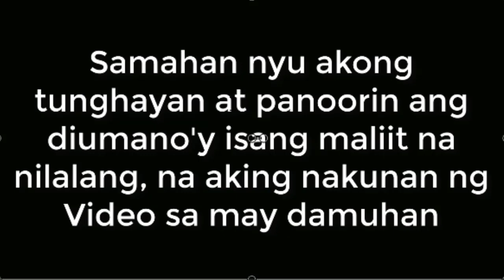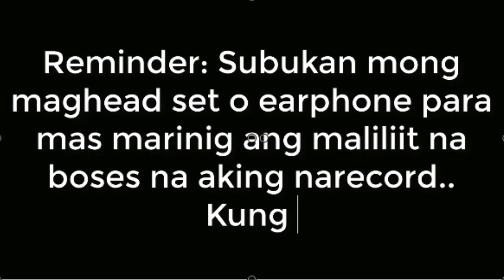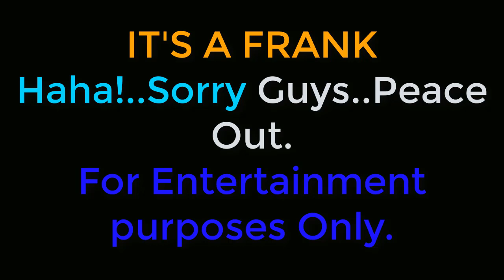Dewendeng Puti, OMG! Nakunan ko ng Video sa Damuhan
Panoorin hanggang dulo...Try mo ding mag-Headset or Earphone para mas detalyado ang audio na maririnig mo.

Nakakatakot!
Nakakakilabot!